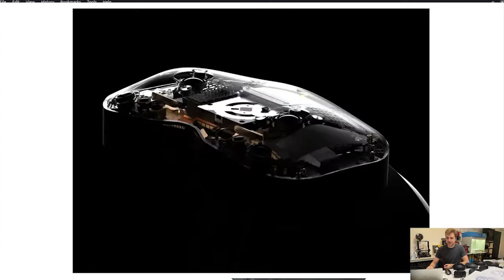VR за Неделю #237 - Lynx для Потребителей и Прощание с Rift S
Таймкоды:
00:00 - Lynx для всех
02:04 - Tundra tracker близок
02:55 - DecaMove ещё ближе
03:10 - Хирургия ВР
03:41 - Rift S пока
04:01 - Из Google в Facebook
04:33 - Moss Book 2
05:18 - Firewatch VR мод
05:44 - Fruit Ninja VR 2
05:59 - Blair Witch VR
06:17 - Sniper Elite VR
06:34 - Paper Birds